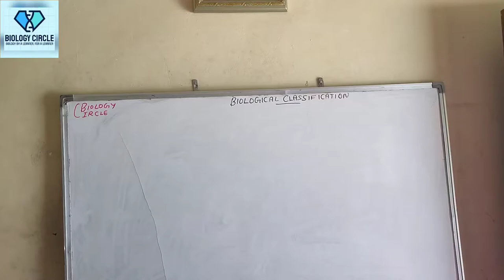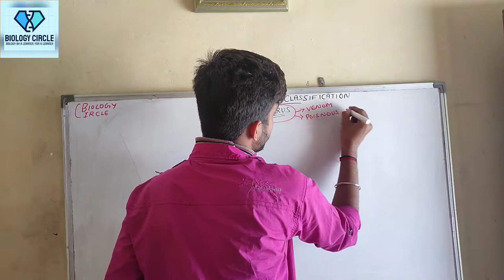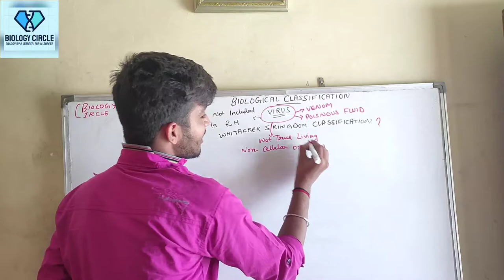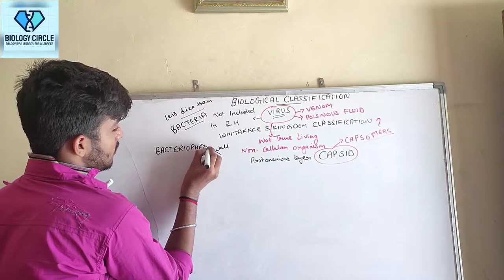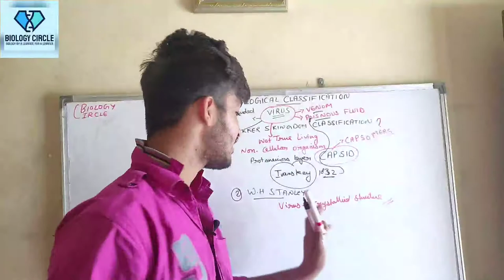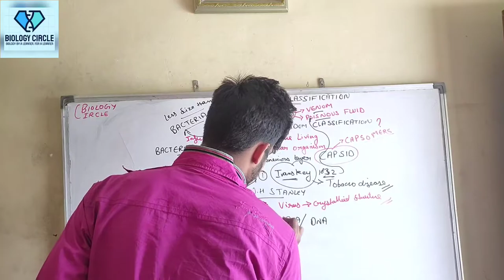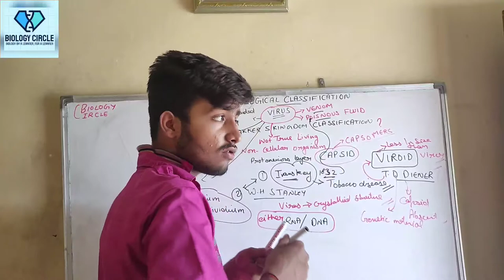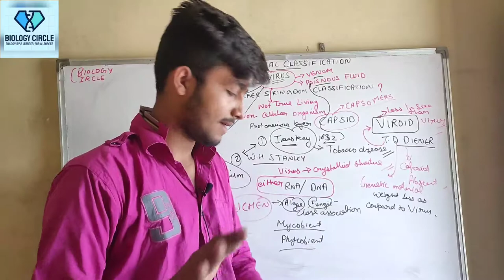Virus And Viroids | BIOLOGICAL CLASSIFICATION CLASS 11 | One Shot | NEET | CBSE | Biology Circle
INTRODUCTION:
So Here We Are Again Back With A Very Interesting Topic VIRUS AND VIROIDS, i.e Last topic of BIOLOGICAL CLASSIFICATION CLASS 11, Its An Imp. Topic So Don't forget to Watch Till END.

KEEP PRACTICING 🔥

FOLLOW US ON :- (To know for about us)

Important PDF LINKS :-

(All the IMP. STUDY MATERIAL, NOTES, PDFS, LINKS AND QUESTIONS are AVAILABLE ON OUR TELEGRAM CHANNEL-👇🤩👇)